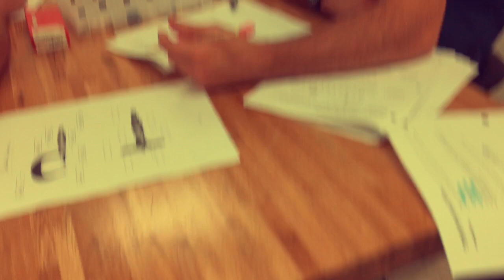amt a school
AMT 'A' School Class 141-18